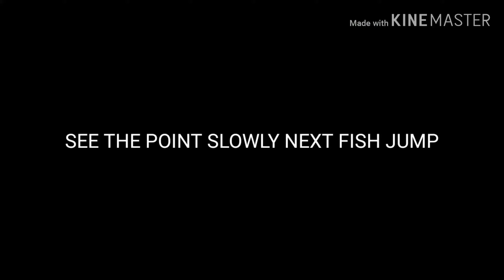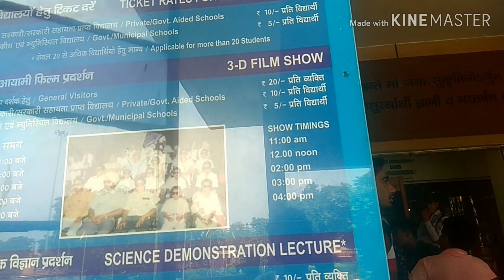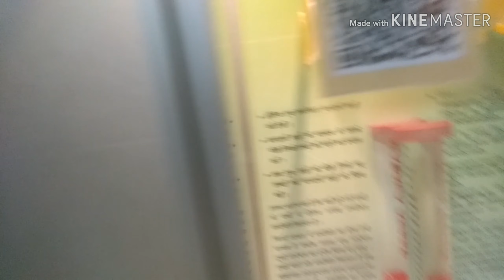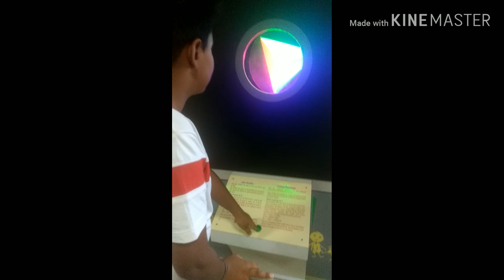A DAY IN KRUKSHETERA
My name is Naitikzone and my Instagram id is Naitikzone and FB I'd is Naitiktaneja